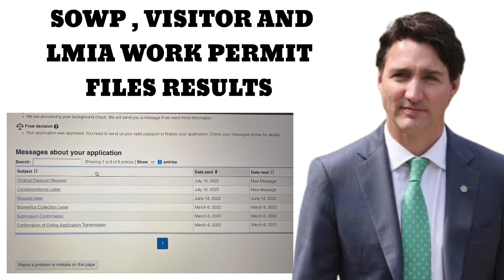Canada results updates | canada spouse open work permit, lmia work permit, visitor visa files result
Canada immigration big update | IRCC share backlog details | work permit, study permit, PR,

Canada immigration big update for all | results speed |  SOWP | workers | visitor | PR | students

Canada immigration big update | now canada embassy increased funds requirement | IRCC updates

Canada update
Canada flights ban
Travel updates
India to Canada direct flights
India to Canada travel ban
Air Canada
Air India
india to canada flight
jpnmeet vlogs
daily vlogs
japandeep rai
japandeep singh
japandeep singh rai
jpnmeet blog
jpnmeet blogs